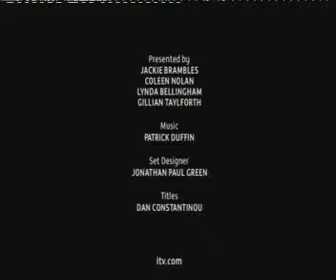Loose Women: 15th July 2008 5/5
Loose Women: 15th July 2008